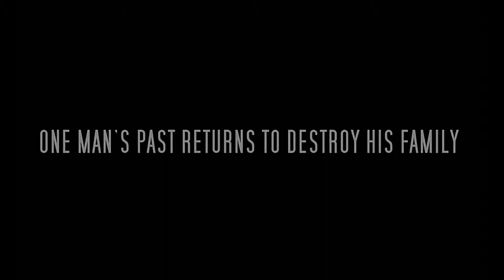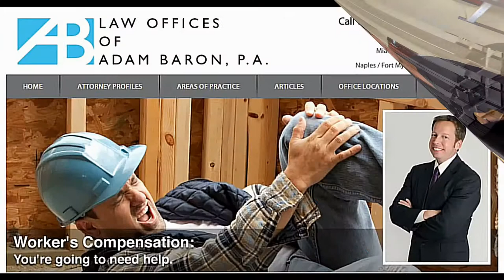MrBarryGreco@gmail 954 247 1234 Demo Reel 2014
Dangerous Relationships "Arresting Officer"

The Accident "Paramedic"

Loaded Monday Teaser
by MrBarryGreco 114 views
"Antonio Salazar" for the trailer "Loaded Monday."

Biolon Online Certification "Alan Cline"
New business opportunities beckon. With Biolon®, a revolutionary fiber that simulates the look and feel of real hair. It all starts with Biolon Certification. Now Online. Anytime. Anywhere.

Duralux Seat Cushion Casting Reel "Long Haul Trucker"

The Hair Icons
Each year, astute and creative hair loss professionals from all over the world enter the award nomination process. The winning Hair Icon is recognized for true excellency and presented with the Randy Martin Lifetime Achievement Award.

Law Offices Commercial